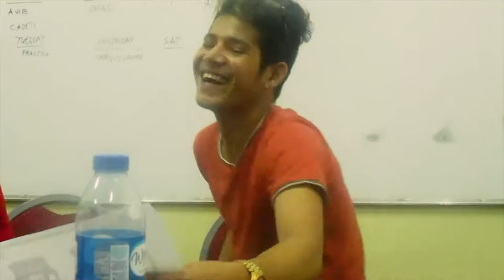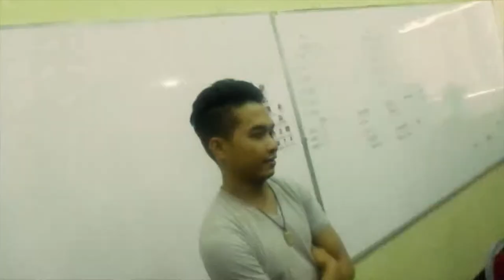PWC Varsity Davao Volleyball Men's Team Jersey Uniform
PWC volleyball varsity men are excited about their volleyball team jersey uniform. The volleyball jersey is for the DACS sports fest this 2017.

Volleyball 2017 in Davao City